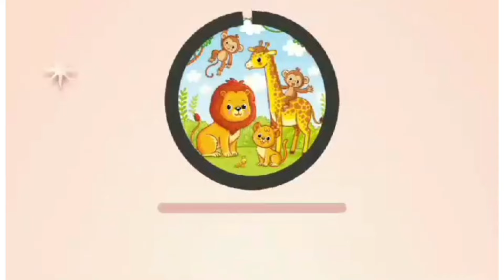THERMAL CAM+ NEON OUTLINE+ VISUAL RANDOM COLOR EFFECTS||HICKORY -DICKORY DOCK